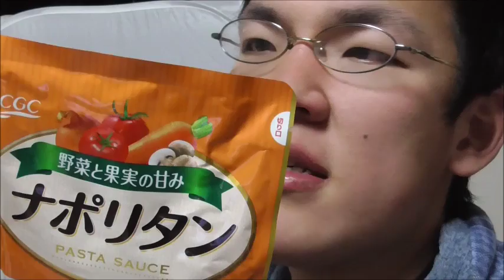ＣＧＣ ナポリタンを食べる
ＣＧＣ　ナポリタンを食べる 動画です。
初のパスタレビュー、トマトの酸味が美味しかったです。